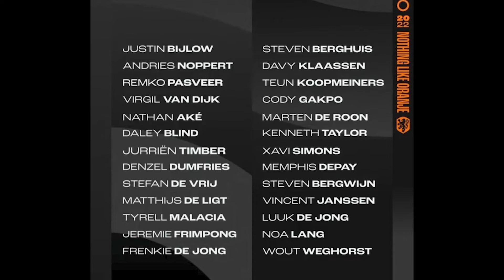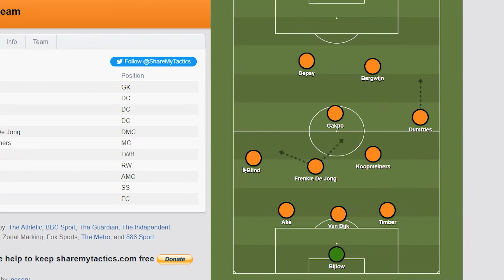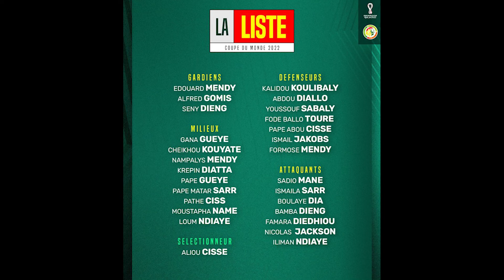Especial Copa 2022 - CATAR, EQUADOR, HOLANDA E SENEGAL!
É isso mesmo, agora vai tudo junto!
Para otimizar o tempo, os grupos que faltam (B, F e H) iremos fazer de uma vez com todos os times!
CATAR: Com uma base definida a muito tempo, e uma seleção junta a 6 meses, os anfitriões se prepararam bastante, para PELO MENOS passar de fase.
EQUADOR: Gustavo Alfaro assumiu e transformou a defesa. Melhorando ela e trazendo muitos jovens de protagonismo em grandes ligas para o time atual. Tem chance de passar de fase.
HOLANDA: Utilizando um time muito técnico, e partindo de um trio de zaga igualmente qualificado, a Holanda chega com uma invencibilidade de 15 jogos para o Mundial. Tem time para ir longe, depois de ficar de fora da última Copa.
SENEGAL: Senegal chega ao mundial como a seleção africana mais preparada e organizada. Terá uma chave complicada pela frente, mas tem possibilidades de avançar, especialmente contando com as estrelas Mendy e Koulibaly. A nota triste é pela lesão do camisa 10 e craque maior do time, Sadio Mané.

CATAR: 0:00
EQUADOR: 7:01
HOLANDA: 13:22
SENEGAL: 19:49